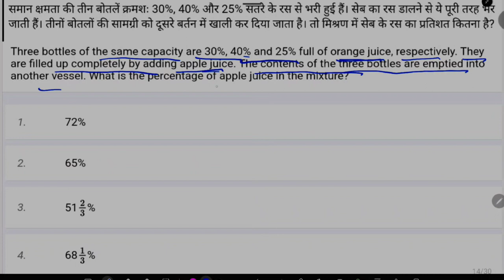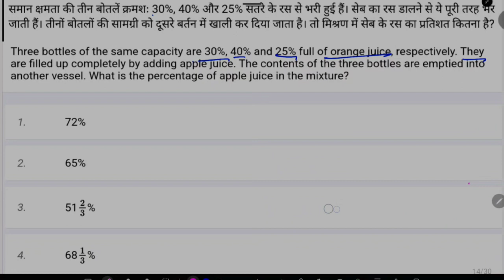Three bottles of the same capacity are 30%, 40% and 25% full of orange juice, respectively. They are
Three bottles of the same capacity are 30%, 40% and 25% full of orange juice, respectively. They are filled up completely by adding apple juice. The contents of the three botties are emptied into another vessel. What is the percentage of apple juice in the mixture?
 alligation and mixture aptitude tricks
 maths
 maths tricks
 ssc cgl
 alligations and mixtures tricks
 maths trick
 bank exam preparation
 ssc
 alligation and mixture in hindi
 alligation and mixture
 alligation and mixture tricks
 mixture
 shorts
 gagan pratap
 mixtures problems
 alligations and mixtures problems
 mixture and alligations questions